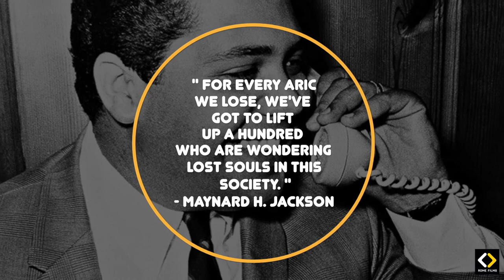BERNARD: The Rebirth (Official Trailer) - 2021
Release Date: March 3rd, 2021

Witness the untold story & legacy of The-Late Aric B. Flemming, Sr., in conjunction with his son, Aric B. Flemming, Jr.